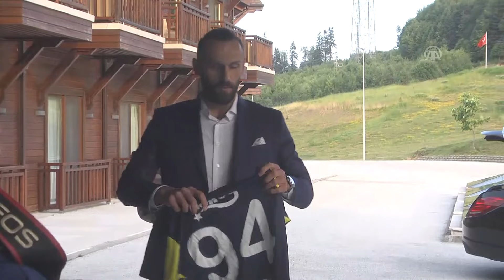Fenerbahçe'de Vedat Muriqi kampa katıldı